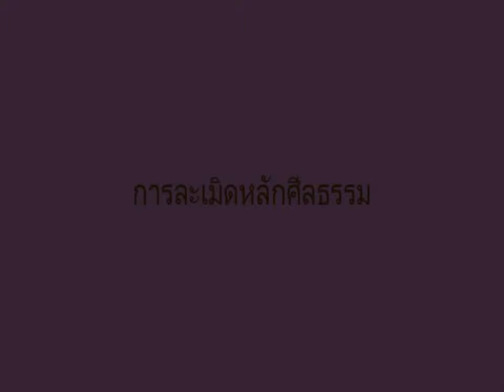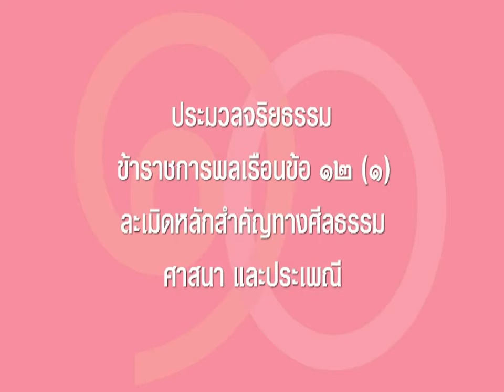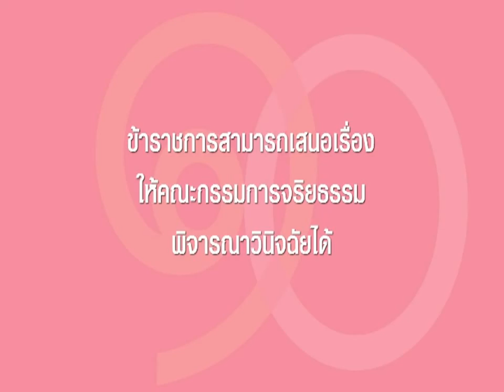ตอนที่ 9 "การละเมิดหลักศีลธรรม"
สื่อวีดิทัศน์ละครสั้น 10 เรื่อง กรณีตามประมวลจริยธรรม
ผลิตโดย สำนักงาน ก.พ.